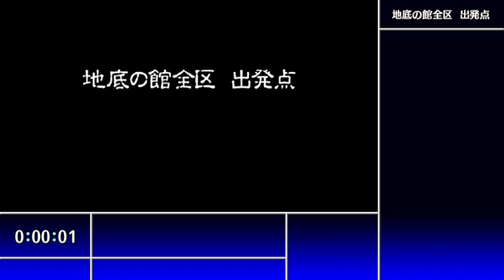【プレイ動画】風来のシレン5plus 【Part 104】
Steam版「不思議のダンジョン 風来のシレン5plus フォーチュンタワーと運命のダイス 」をプレイ。

再度「地底の館 全区」をプレイ。
少し調べました。今度こそ制覇がんばるぞ！